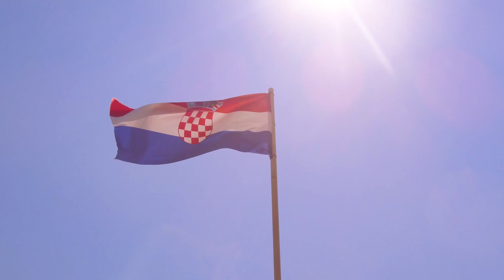Summer 2017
A little video i made from all the footage i made last summer in Croatia and Austria, enjoy!